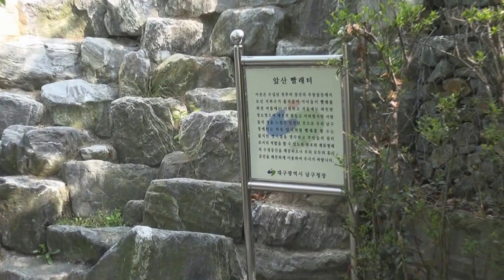[대구 앞산]빨래터 공원 / 빨래하러오세요 (2015 5 20)